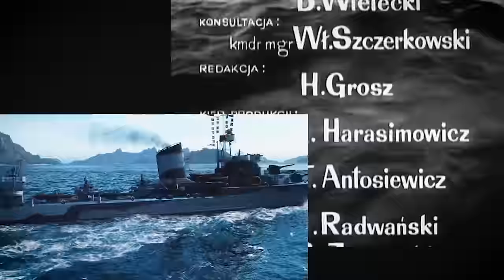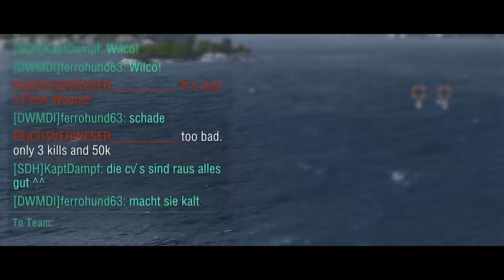IN HONOR OF POLAND!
I AM POLE I AM POLE I AM POLE.

Please give Blyskawica its twin barrel A turret.

Clips and screenshots in the intro taken by Haruna Kai Ni, GoldSnek, and LiterallyOrion